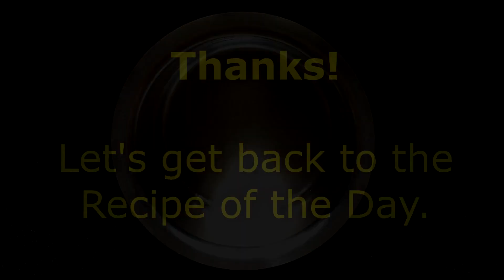Nawabi Veg Biryani Recipe | Zafrani Veg Biryani at Home | Hyderabadi Veg Biryani Recipe [RECR1]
Restaurant style veg biryani is an aromatic rice dish made by basmati rice with mix veggies, herbs & biryani spices. Traditionally biryani was made by dum cooking marinated meat with basmati rice & spices. Making a vegetarian version is much simpler as the veggies need no marination. Quick hyderabadi veg biryani yields a perfect lightly spiced & aromatic recipe loaded with veggies & it only takes 30 minutes to prepare and perfect meal for your hubby or kids lunch box. Cooking any biryani needs patience, care and attention. Restaurant style veg biryani is one of the most royal and grand rice base dish from Indian cuisine. It is light, bit spicy and super delicious. The subtle flavors of the garam masala, onion and curd are infused in the vegetables. Each bite of the vegetables had the taste, flavor and aroma of the masala as well as the unique taste that veggie. So learn how to make quick veg biryani step by step details & enjoy cooking.

Ingredients for Restaurant Style Veg Biryani:

- 2 cups basmati rice
- 500 gm mix vegetables (potato, carrot, beans & cauliflower)
- 1/2 cup soya chunks(soaked)
- 100 gm paneer
- 1 large onion (finely chopped)
- 1 tbs ginger-garlic paste
- 1/4 tsp turmeric powder
- 1/2 tsp red chilli powder
- 1/2 tsp cumin powder
- 2 tbs biriyani masala
- 2 bay leaf
- 2 cinnamon stick
- 6-7 cloves
- 7-8 peppercorns
- 6 tbs oil
- salt
- 2 tsp of saffron water
- 3-4 drops meetha attar
- 1/2 cup milk

How to make Restaurant Style Veg Biryani:

Step 1

-Soak the rice for 30 mins. Heat water in a large pot and add salt, bay leaf, cloves, peppercorns and cinnamon stick . When the water starts boiling, add the soaked and washed rice. Let it cook on high flame. Cook until 75% done and strain it.

Step 2

- Heat 2 tbs oil in a pan & add mix vegetables. Fry for 2 mins on medium flame. Add some salt & turmeric powder. Fry till veggies are lightly colored & keep aside.
- Add 2 tbs oil & fry the paneer pieces till nice golden color. Then fry the soya chunks(soaked) for 2 mins & keep aside.
- Add 2 tbs oil & fry onion till golden brown. Add turmeric powder, red chilli powder, cumin powder
& ginger-garlic paste. Fry for 1 minute. Add curd (beat well before adding) & cook till oil separate.
- Add fried soya chunks, veggies, paneer & salt. Add 1/2 cup water & mix well. Cover & cook for 2 mins.
- Add 1/2 tsp biriyani masala & vegetable korma is ready.

Step 3

-For layering take a deep & heavy bottom pot. Spread the half quantity of korma at the bottom . Sprinkle some of brown onion & biriyani masala over it. Then spread half quantity of cooked rice. Repeat the process once again.
- Sprinkle some brown onion  & biriyani masala on top. Add saffron water, meetha attar & milk.

Step 4

-Heat a tawa nicely and place the pot over it. Cover it and put something heavy weight on it (you can seal the sides with dough or cover the pot with aluminium foil). Cook on dum on low heat for 30 mins.
- Turn off the heat and rest for 15 mins.
- Restaurant Style Veg Biryani is ready to serve.

Traditionally the biryani recipes are prepared in big aluminum pot by layering the rice and biryani gravy. Once it is layered, it then sealed tightly so that the aroma does not escape and is cooked in a low flame. however this a cheat or quick version to mix the rice and gravy and cook it in a pressure cooker. I have prepared restaurant style veg biryani and simple veg biryani recipe. I typically follow this recipe whenever i get a strong craving for biryani rice recipe. Veg biryani is an ideal for lunch box especially if you prepare it previous night or early morning. It tastes amazing with raita or even cucumber & onion salad. Some important tips and suggestions for an aromatic and spicy veg biryani recipe is always soak the basmati rice for 30-45 minutes before cooking. This not only helps to hasten the cooking process, it also make sure to evenly cook the rice and vegetables. Alternatively, you can also add almost cooked basmati rice and layer it on top gravy and simmer in pressure cooker for 10 minutes. Lastly, you can also marinate the veggies for 30 minutes in curd or yogurt with dry spices powder mentioned above in recipe ingredients.